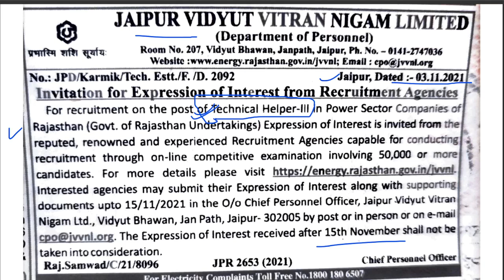महत्वपूर्ण सूचना । Technical Helper Bharti 2021 | JVVNL Technical Helper Recruitment 2021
Note- We have tried to give correct answers to all the questions.  Sorry if someone goes wrong due to typing mistake or due to human error.